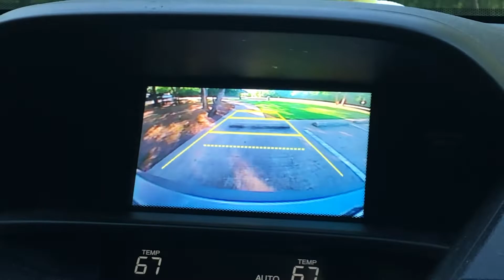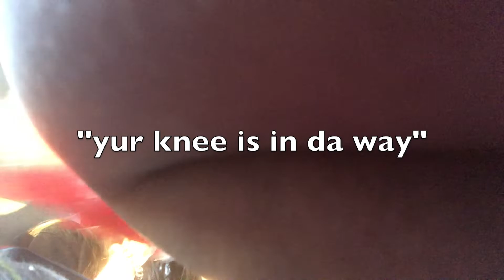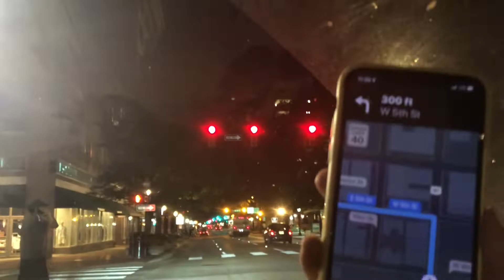i learn how to longboard..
okay, my longboarding skills need some work. The amount of time I almost smack my head on the cement is way too high, but hey i'm trying okay. Maybe i will make a progress video in the future. Also me and Angie saw Toy Story 4 but the first one will always be superior.
I leave for Florida the 29th of June and then after I am going to Hawaii with my friend, and last Germany and Italy!

76